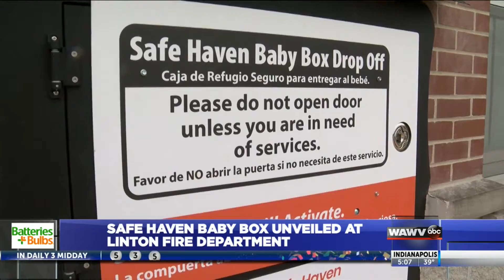Indiana's 75th Safe Haven baby box comes to Linton